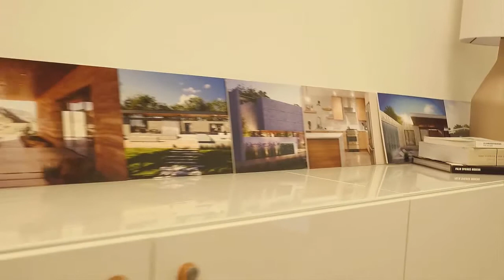Rost Architecture and Interiors - Studio Tour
Take a tour through the Rost Architects studio. We spend a lot of time here working hard for our clients. We are grateful to be doing work we love in such a beautiful new space.